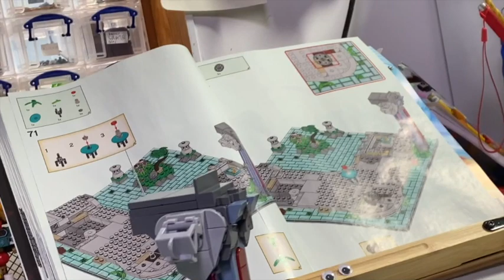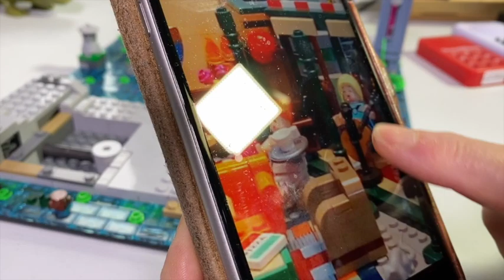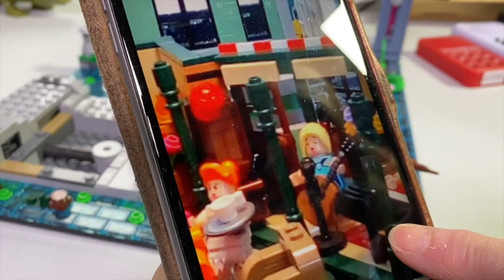LEGO 71741 Ninjago City Gardens Bag 5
Behold, the tree of magnificence.